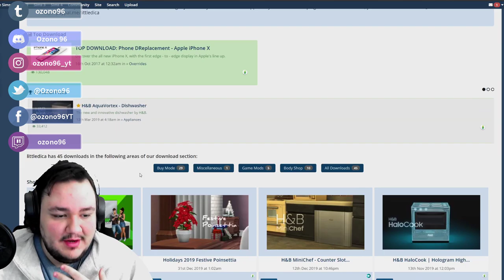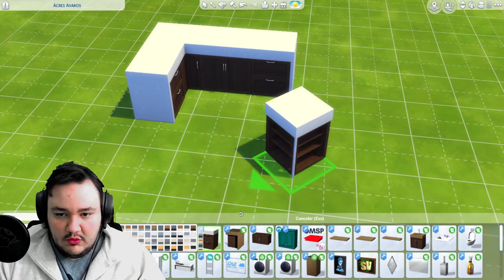REVIEW CC Chic Bathroom the sims 4 by littledica. 🛁🚽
🎶 Música de los canales:
y de la biblioteca de youtube.

Pantalla2: HANNSPREE 24" FULLHD 1080p

Placa base: AsRock H77 M

Disco duro: 3,0 TB

Tarjeta gráfica: MSI GTX 970 100ME

Refrigeración: COOLER MASTER HYPER 103

Torre: NOX COOLBAY VX ZERO EDITION

Fuente de alimentación: KEEP OUT FX700 MU

Multilectora: TACENS ANIMA ACR3

Teclado: KEEP OUT F90

Ratón: NOX KROM Khanda

Micrófono: NOX KROM Kimu